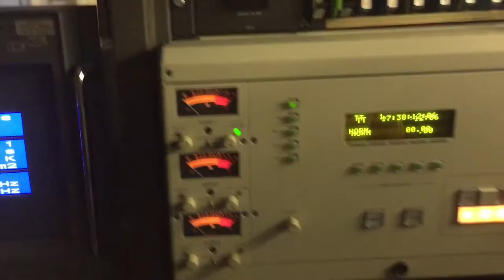BTS BCH-1000 open reel HDTV VTR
Some images taken during repair/restoration